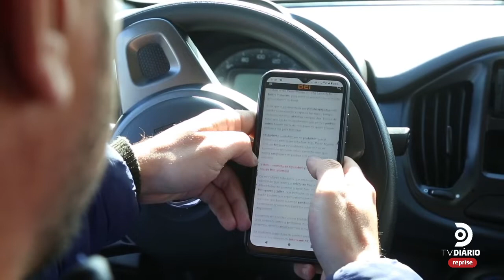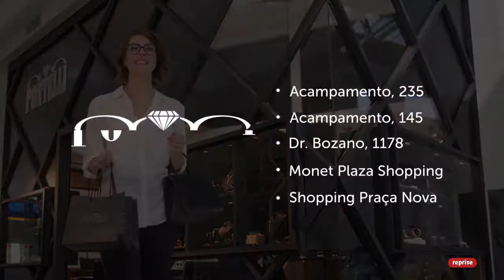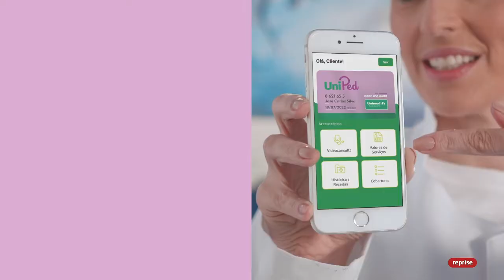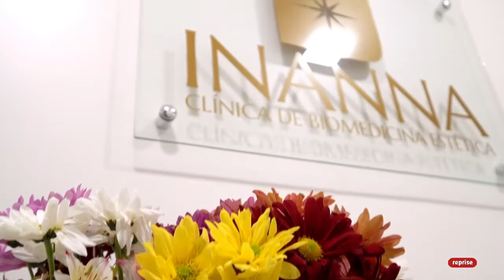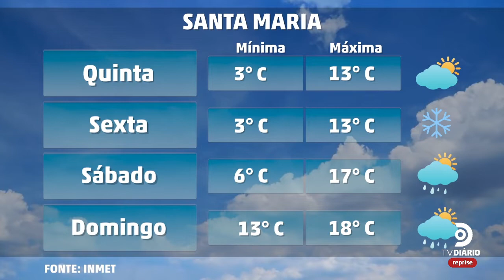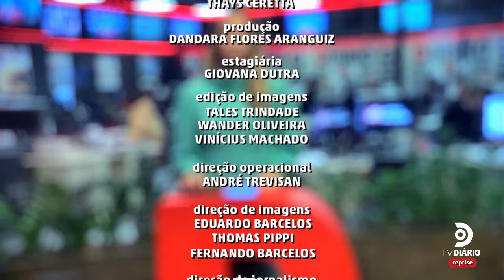JORNAL DO DIÁRIO - 01.06.22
Veja as principais notícias desta quarta-feira em Santa Maria e região, com Kellen Caldas.